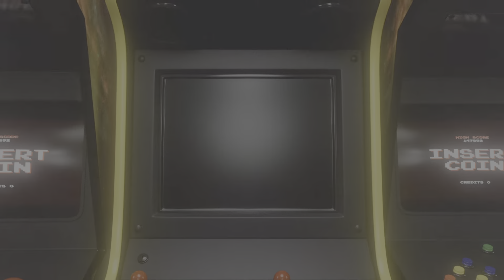ASTRO BOT, part 19 - The Feather Cluster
Doing what needs to be done to retrieve the bots and puzzle pieces from the final galaxy.